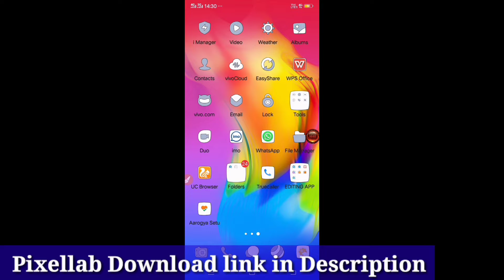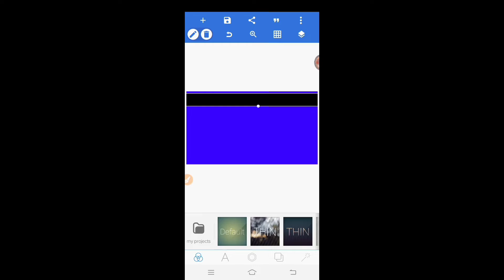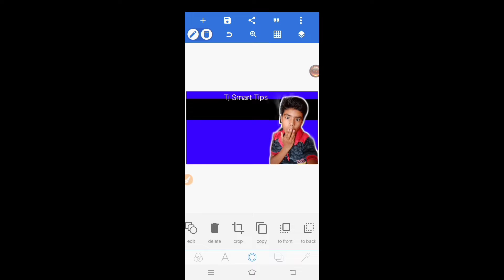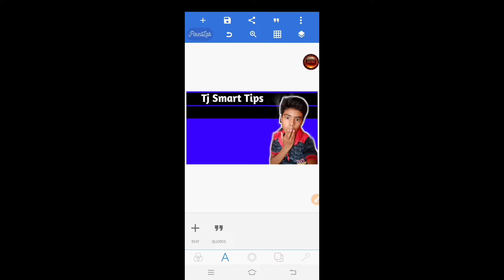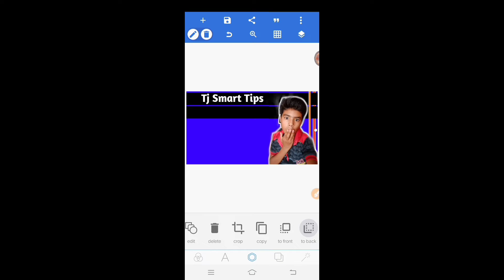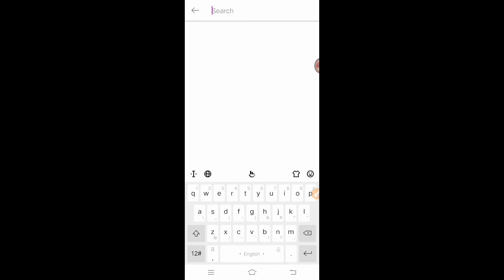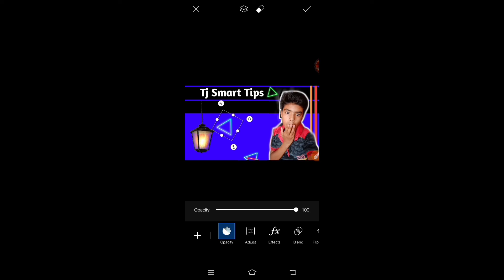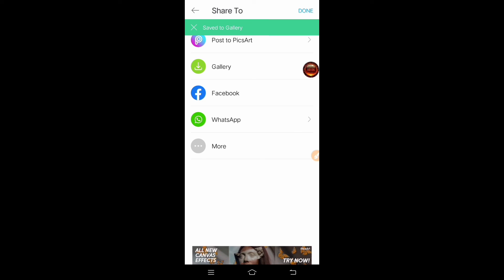How to Make Thumbnail Like Tj Smart Tips - Tj Smart Tips - How to Make HD Thumbnail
Otis McDonald

MY GEARS :–

1) Tripod –
2) Generic Mic –
3) Wall Sticker –